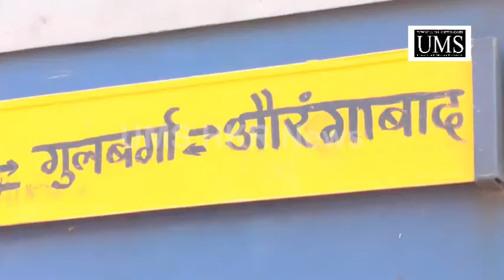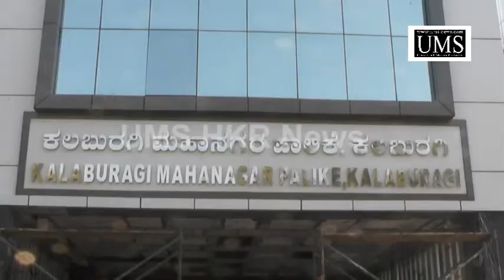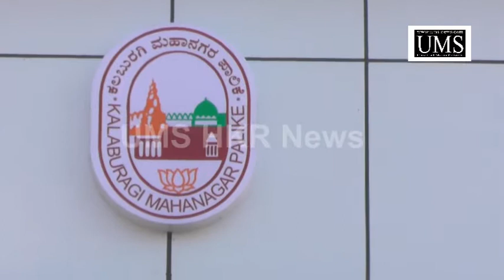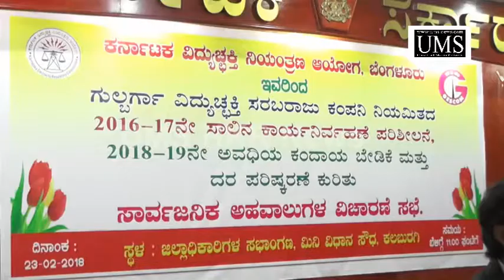UMS HKR News 23 02 2018